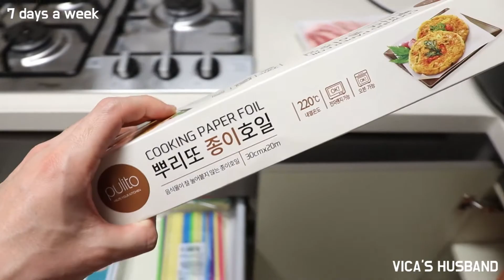미역 듬뿍 초장 비빔면 끓이기 부터 먹방까지 :)｜7days a week #6 ｜국제부부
야식으로 먹어본 미역 비빔면 입니다. :)
에어프라이어는 역시 최고네요..
목살과 비빔면의 조합...

밤늦게 배고프게 만들어서 죄송합니다

저희영상은 아이가 나오기때문에 댓글이 자동으로 막힙니다.
유튜브 커뮤니티에 댓글을 올려주세요 ^^

[ 사업자번호 : 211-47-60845 / 대표자 : 민왕건 ]